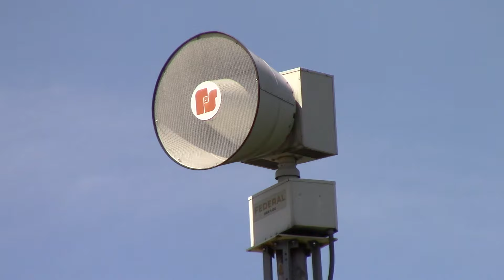Federal Signal 2001-DC | Short Alert, Polling | Sidney, OH | 8/3/19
Decided to head up to Sidney today to record one of their 2001's, due to two reasons: the first being nothing in their system or the county for that matter has been recorded before, and the second being that all of their 2001-DC's are earlier versions (and are all DC-only, meaning they run solely off batteries) and still retain the original FS decal on the cone from the factory.

I was hoping for 3 minutes of alert or something similar, but apparently their monthly tests only last about 20 seconds, which was a bit disappointing considering the 57 minute drive north to get here. Today's test was exactly 22 seconds, or a little less than one full revolution. I'm still glad that this siren worked, and that I can cross a DC with an FS logo on it off my bucket list of sirens to record. I'm also glad to have the first HD recording of one of Sidney's 10 sirens, all 2001's. They have 6 of these 2001-DC's, all DC-only, and 4 small logo 2001-SRNB's, which were added in other parts of the city around 2002 to fill coverage gaps. The SRNB's are the only sirens in Sidney's system that are AC/DC and have rectifiers on them.

I decided to include the polling afterwards/siren test results because it demonstrates the importance of two-way radio systems with status monitoring, which automatically report whether or not the siren sounded and if there are any faults with the siren to the computer. While it costs significantly more than using one-way control, it's significantly helpful, especially in systems where there are more than just one or two sirens that can be monitored by on site personnel.

For today's test of Sidney's 10 sirens, 6 (including this one) passed the test, while 4 others failed the test.

Anyways, enjoy!

The City of Sidney tests their 10 2001's on the First Saturday of the Month at 12 PM. I'm not sure if the rest of Shelby County tests at the same time (or if the county controls any of the other sirens), as Sidney operates their siren system independently from the rest of the county.

Camera(s) Used: Canon Powershot SX50HS (Intro Photos), Canon Vixia HF-R700 (video and audio)